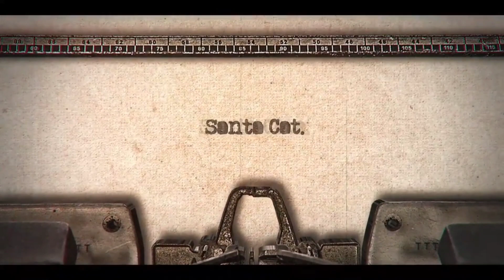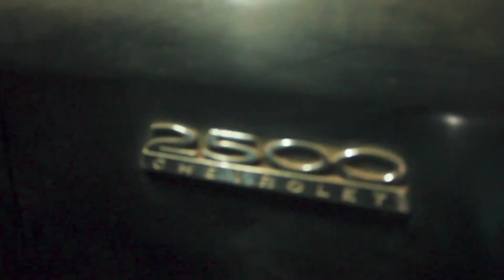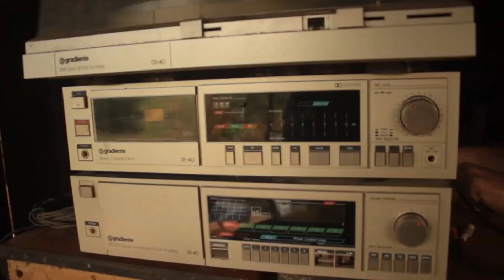VIDA DE ACUMULADOR - GOL GT/ CHEVETTE/ KOMBI E VÁRIOS OUTROS NO MESMO LUGAR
Entre por esse link do nosso grupo no WhatsApp e participe das nossas ações entre amigos